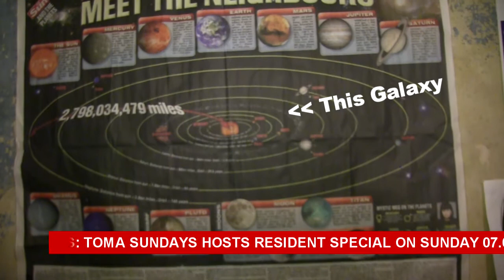TOMA NEWS: Bournemouth Resident Special on Sunday!! [07.04.13]